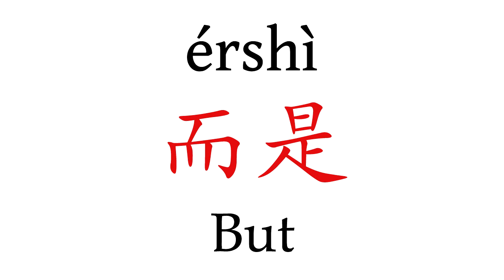How To Pronounce 'But' (而是) in Mandarin Chinese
Learn how to say "But" (而是) in Mandarin Chinese with this short pronunciation video.